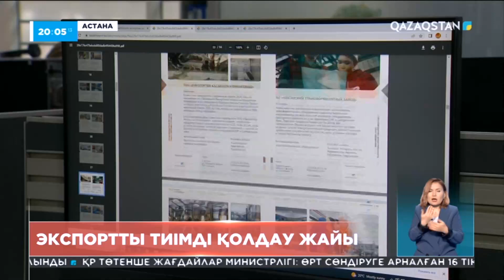Қазақстанда экспорт жағы төмендеген